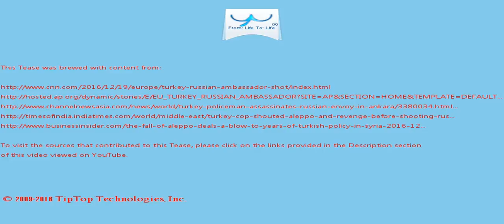A Tease: aleppo turkey istanbul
"Our fight against terror in Turkey and the Turkish-backed rebel advance in  Syria will continue."

Russia had slapped a raft of sanctions on Turkey in the wake of the deadly jet incident, hurting Turkish exports and damaging  its tourism industry.

This Tease is included in the playlist which you may wish to view next.

There may be some fresher/older Tease for this topic and also some related topics. You can look for them by searching for "A Tease: aleppo turkey istanbul" on YouTube or by clicking this

To drink the full T for which this Tease serves like a preview, visit T and search for "aleppo turkey istanbul".